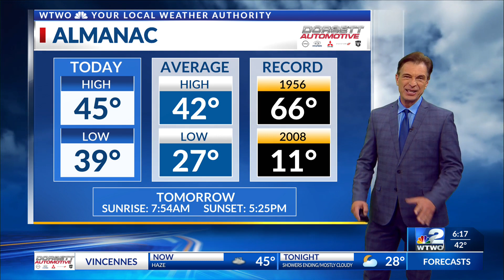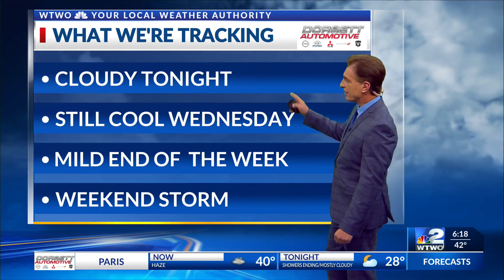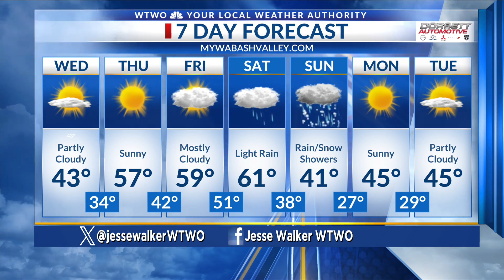6pm Weather 12-05-23